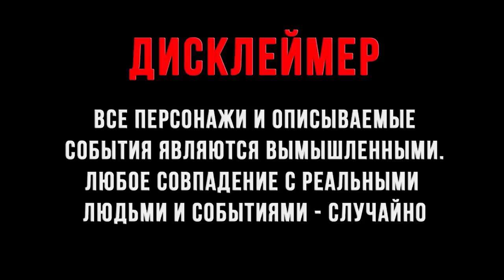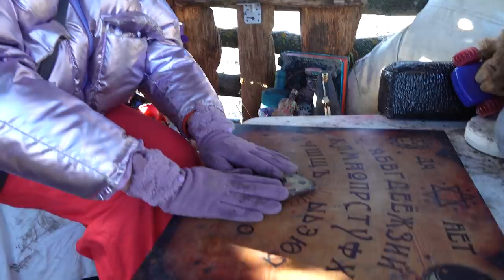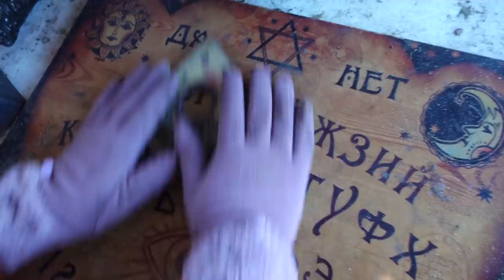ЭКСТРЕМАЛЬНЫЕ ПРЯТКИ С БРАТОМ СИРЕНОГОЛОВОГО AMONG US В РЕАЛЬНОЙ ЖИЗНИ 4К